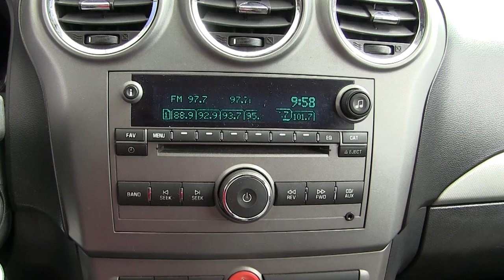Chevrolet / Captiva / 2012/ s560642